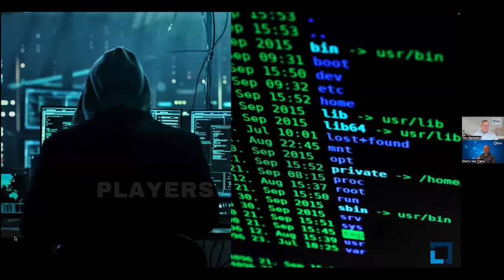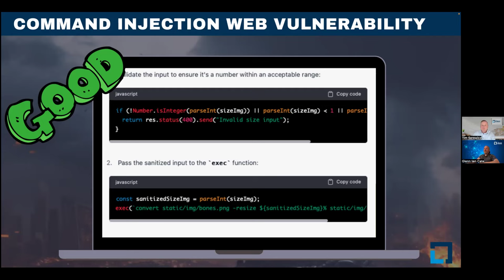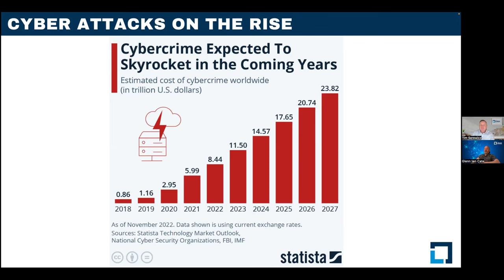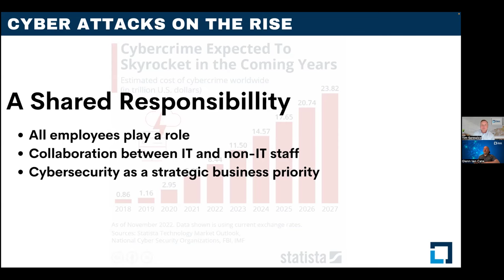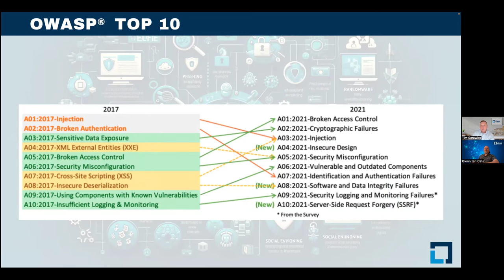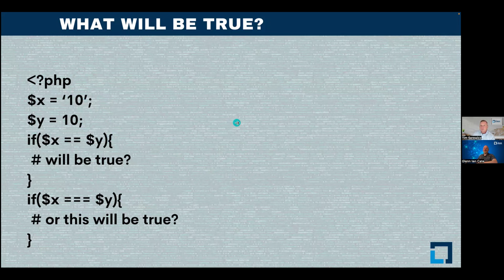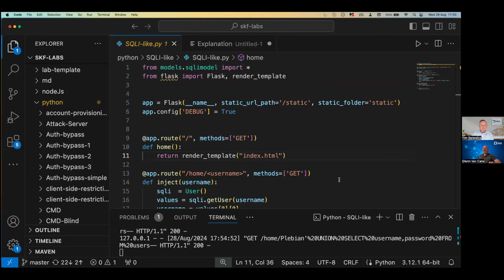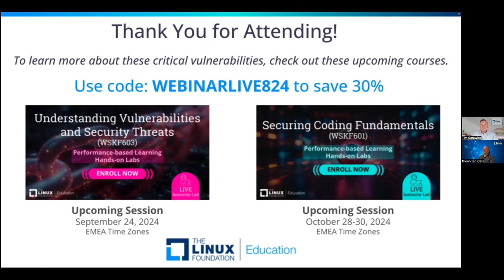LF Live Webinar: Harden Your Security Mindset: Break Down the Critical Security Risks for Web Apps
Presented by LF Training & Certification

Raise your security awareness and boost your IT career by breaking down the key critical security risks for web applications. This webinar offers a high-level overview of critical security issues, highlighting common pitfalls and misconceptions. You will be introduced to approaches for avoiding common mistakes and combating vulnerabilities, gaining valuable insights to harden your security mindset.

In this webinar you'll learn how to:
- Harden your cybersecurity skill set
- Understand key web application vulnerabilities and exposures
- Gain insights for defending against vulnerabilities